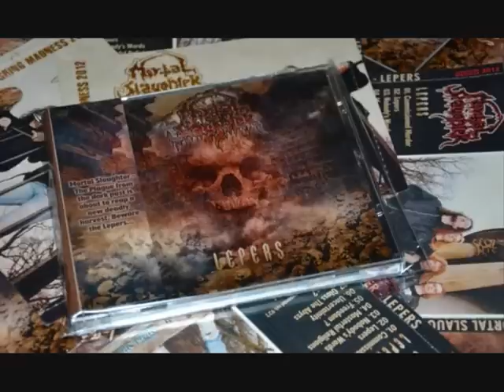Mortal Slaughter - Commissioned Murder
Mortal Slaughter - Commissioned Murder. From "Lepers". Originally released on tape by Baron Records in 1993. Released on CD in 2012 by Thrashing Madness Rec. Underrated thrash/ death metal band from the Polish underground scene in vein of old Death / Sepultura.